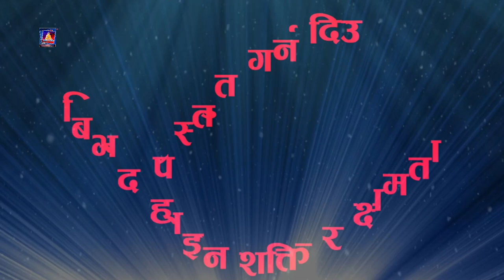कार्यक्रम सफलता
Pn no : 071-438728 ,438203